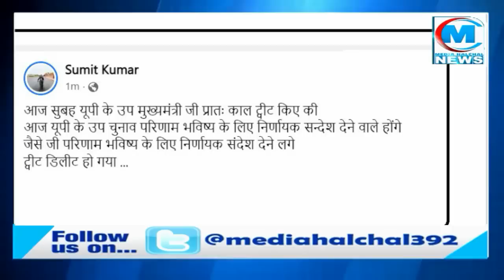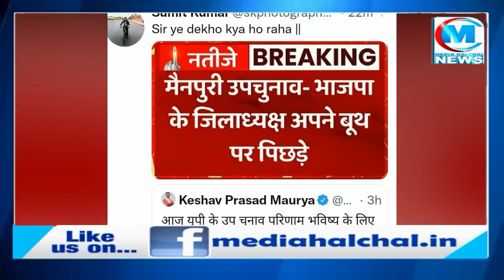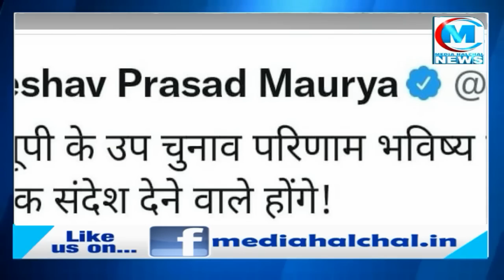मैनुपरी में हुई डिंपल की सबसे बड़ी जीत तो केशव प्रसाद मौर्य पलट गए! ट्वीट डिलीट कर भाग गए!